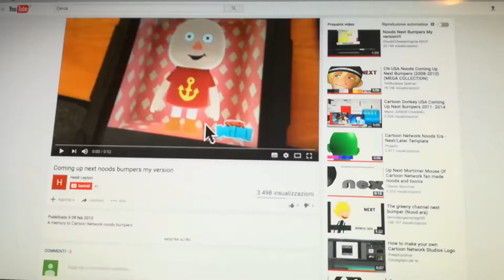Coming Up Next Noods Bumpers By Toca Mini